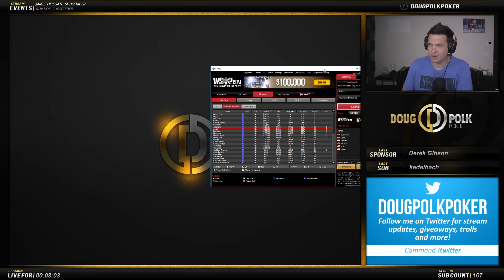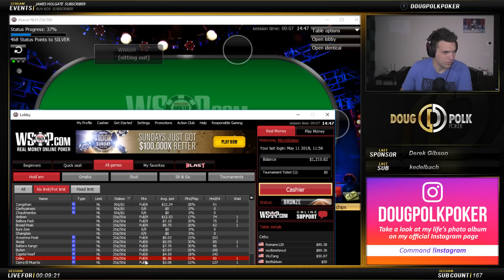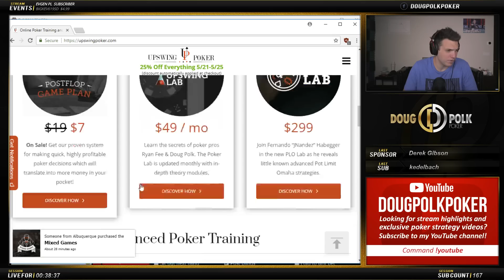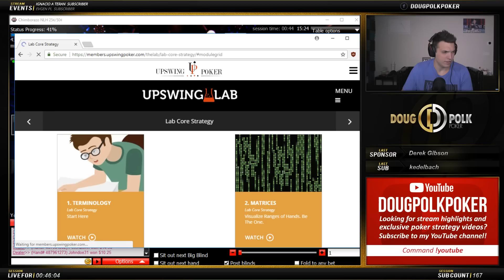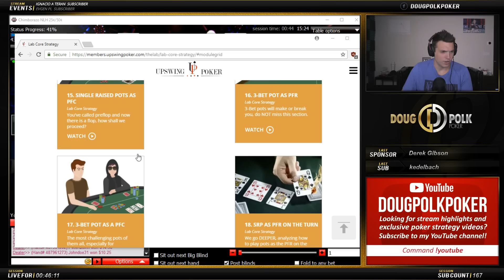Super High Roller Practices At Microstakes!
Doug Polk warms up for the $300k Super High Roller Bowl like any high stakes poker professional would: playing some $0.25/$0.50 online cash games!

Poker Hands is the show where Doug analyzes live poker hands from tv poker shows such as Poker After Dark, EPT (European Poker Tour), High Stakes Poker, the World Series of Poker (WSOP), the Aussie Millions, WPT (World Poker Tour) the Big One For One Drop, and the PCA (Pokerstars Carribean Adventure). He especially enjoys reviewing hands by popular high stakes pros like Viktor "Isildur" Blom, Fedor Holz, Dan Cates (Jungleman), Tom "Durrrr" Dwan, Phil Hellmuth, Phil Ivey, and Daniel Negreanu.